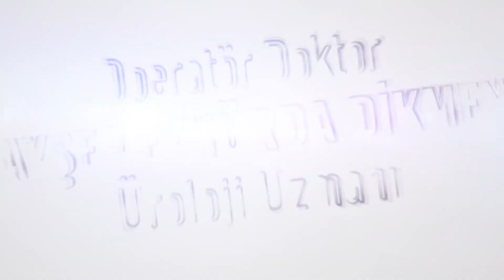Erkek orgazmi: Üroloji uzmanı Op.Dr Ayşe V Dikmen